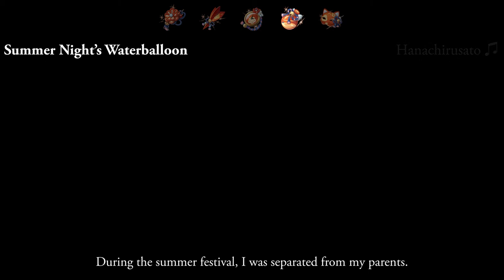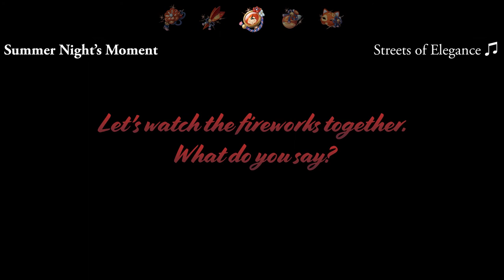Archaic Petra & Retracing Bolide | Genshin Impact Lore Reading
There are many legends to be told about the Lord of Geo Rex Lapis, who is commonly known and revered for his feats during the Archon War, which shapes the land that he rules today. The Archaic Petra set explores his past as a warring god and his accomplishments thereafter, delving into the sacrifices he had to make for his godhood.

On the other hand, the islands of Inazuma is shrouded in mystery. One such mystery is that of Kitsune Saiguu. During the Cataclysm of 500 years ago, Kitsune Saiguu disappeared. In Retracing Bolide, we bear witness to some of her moments with a mortal, along with reflections on his mortality and her immortality.

Special thanks to my friend Vir for voicing Kitsune Saiguu, their Instagram is @questionablethespian